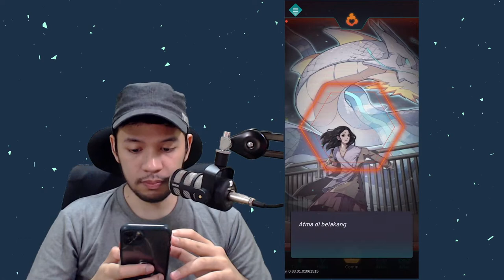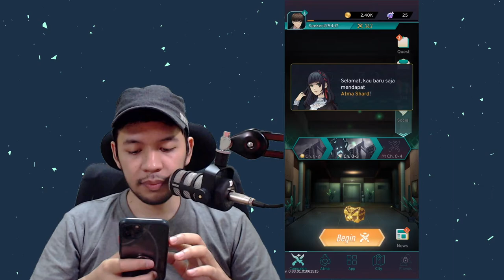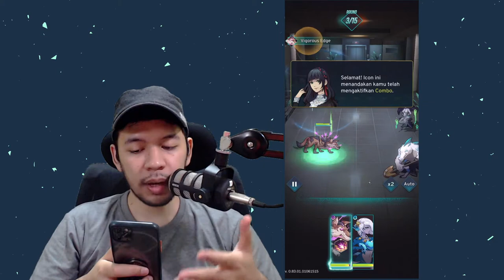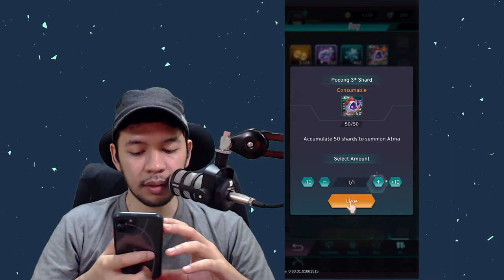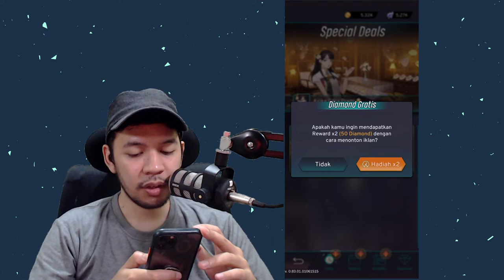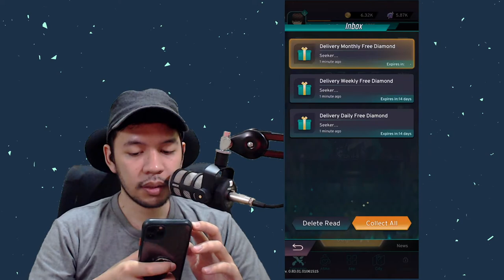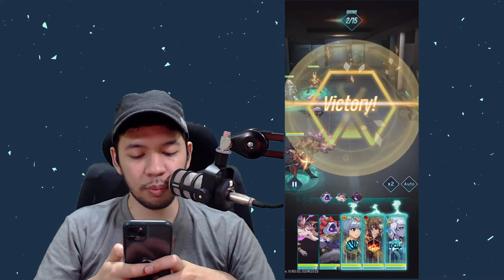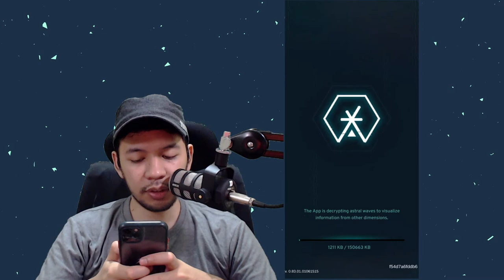Code Atma - Game Gacha Idle RPG Pesugihan Pakai Aplikasi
Kali ini kita bakal menjajal game karya Agate yang baru aja dapet award Bangga Buatan Indonesia. Ini kayaknya pertama kalinya agate bikin game Mobile Midcore yang heavy di Gacha. Dan inovasi Gacha Idle RPG Visual Novel di game ini cukup unik dan works. Yuk kita simak :)